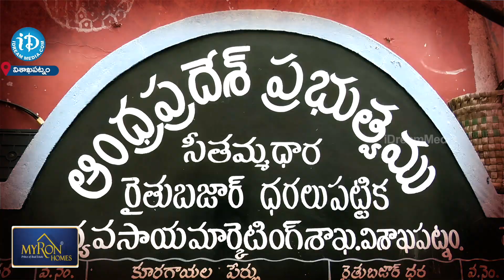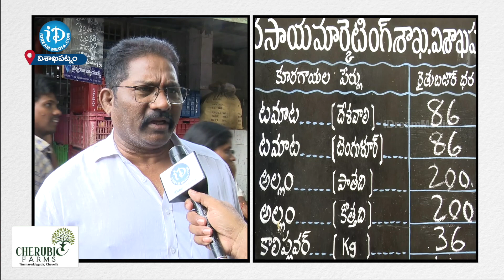టమాట మంట!! జగన్ మార్క్ ఉపశమనం!! | Vizag Public Reaction On Tomato Price Hike | iDream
Vizag Public Reaction On Tomato Price Hike
-Reporter Prasad Karri